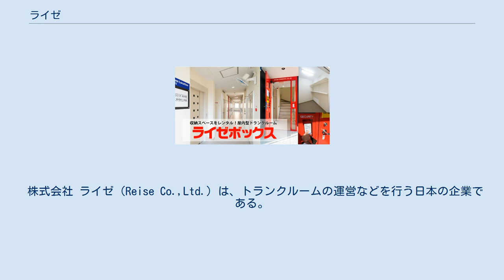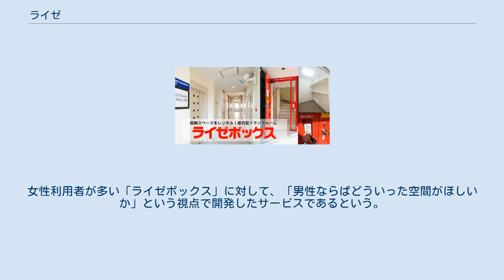ライゼ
レンタル収納スペース・トランクルームなら、REISE BOX ライゼボックス 屋内型トランクルームのライゼボックスは、大阪、兵庫、京都、奈良に13,000ルーム展開中！セキュリティーなど充実設備で女性も安心の収納スペース（貸し倉庫）です。
お近くの店舗の利用料や空き情報を今すぐご確認ください。
 株式会社 ライゼ（Reise Co.,Ltd.）は、トランクルームの運営などを行う日本の企業である。
大阪府大阪市北区梅田に本社を置き、東京都千代田区神田司町には東京ライゼ株式会社が置かれている。
 関西・関東の二地域で、家財道具・荷物などを収納するための賃貸スペースライゼボックスや都市型賃貸ホビースペースライゼホビーを運営しており、また月極駐車場「ライゼパーク」の運営も行っている。
 株式会社ライゼが運営するレンタル収納スペース。
日本スピンドル製造による新規事業として、1992年に第1号となる店舗を大阪市住之江区に開業。
女性利用者が多く、一方で後述する「ライゼホビー」シリーズは男性向けに開発したサービスであるという。
 土地有効活用の発想を利用し建物の1階にガレージ、2階に倉庫という方式が採用されている。
コインパーキングやコンビニエンスストアといった業種との複合施設として、単独でも6階建てなど中層建築物としても建設されるケースが多い。
また24時間出し入れが可能なセキュリティー、自動換気システム、エレベーター、エアコン、フリーラックといった利用者の要望を取り入れる等、荷物の収納に特化した設備とサービスを採用している。
 1996年には千葉県市川市に関東地方において初となる店舗を開業し、同年の産経新聞では「二十四時間出し入れ自由で手数料不要」の「手軽さが受けている新業態」として紹介されている。
また『日経アーキテクチュア』の記事では、オフィスビルの「用途転用の成功例」として2003年8月に開業した「中野中央ライゼボックス」をあげており、「オープンから約1カ月半で127室が満室」となり「改修投資額1800万円はおよそ5年で回収できる見通し」であるとしている。
 『フジサンケイ ビジネスアイ』の記事では、「一見するときれいな新築マンションかと見まがう程、従来のレンタルルームのイメージとは程遠い」とされており、「清潔・安心・安全・低価格のコンセプトが主婦層に支持されるゆえんだろう」としている。
また『住宅新報』の記事では、「退去時や維持管理のメンテナンスに手間や費用がほとんどかからないため、賃貸住宅と比較してリスクが低い」ことが特徴の一つであるとされている。
 1995年の阪神・淡路大震災では、被災者に対し無料で貸し出しを行った。
2011年の東日本大震災の際にも、被災者に無料で貸し出しを行っている。
 株式会社ライゼが運営する都市型賃貸ガレージ。
2006年に販売開始。
女性利用者が多い「ライゼボックス」に対して、「男性ならばどういった空間がほしいか」という視点で開発したサービスであるという。
「アトリエや工房、アウトドアグッズのセッティングスペース、コレクションのディスプレイルームや書庫・書斎として、さらには隠れ家的な場所を求めて借りる人も多い」とされる。
 「日経トレンディネット」では、関西を中心に人気を集めている「ユニークな賃貸ホビースペース」として紹介された。
また産経新聞の記事では「都市部で人気を集める賃貸ガレージ」として紹介され、2012年1月に開催された大阪モーターショーの会場では、組み立て式ガレージ「ライゼホビーパーソナル」が展示され注目を集めたという。